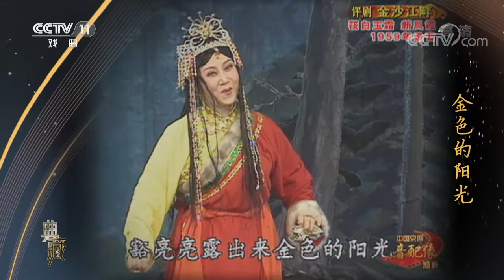[典藏]评剧《金沙江畔》 演唱：筱白玉霜 新凤霞| CCTV戏曲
评剧《金沙江畔》，演唱：筱白玉霜、新凤霞。
《典藏》通过对珍贵戏曲影像资料的再挖掘、再整理、再创作、再发酵，集中展现戏曲艺术背后的社会价值、艺术价值、文化价值和时代价值，打造一档戏迷观众“难得一见、百看不厌”的精品节目，让戏曲经典视频在新时代重放异彩。